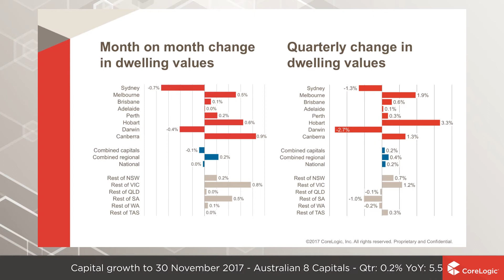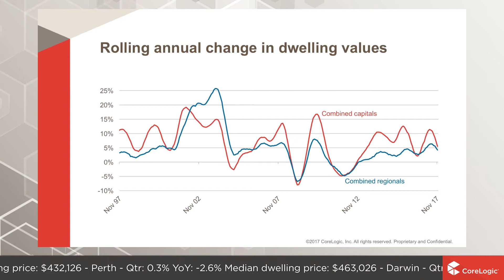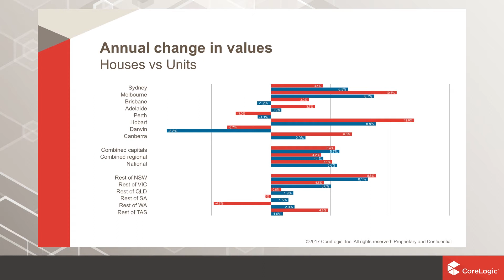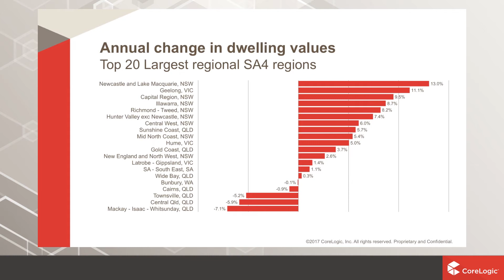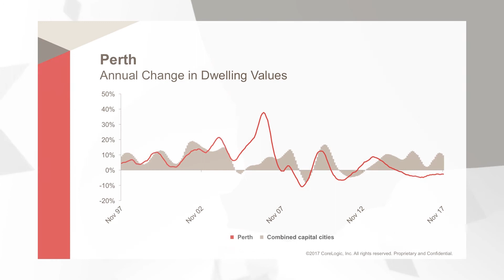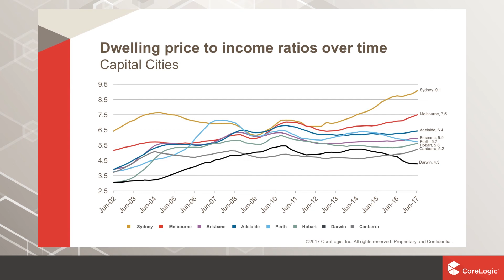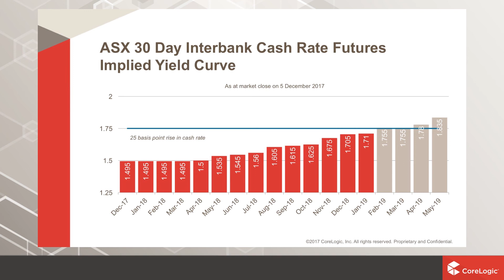Perth Housing Market Update | December 2017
Watch the latest Housing Market Update for Perth. The housing and economic data is derived from the CoreLogic Hedonic Home Value Index for the month of November, released December 2017.